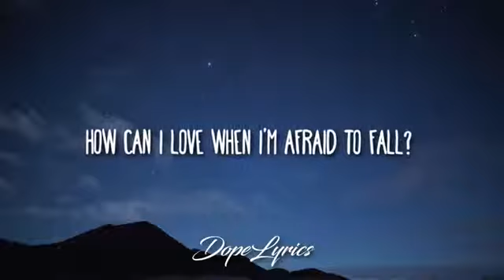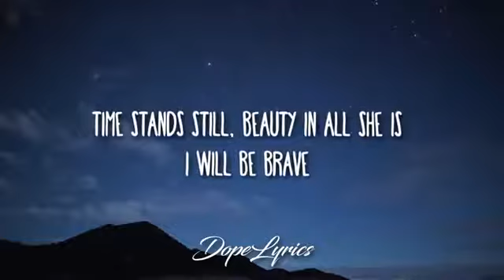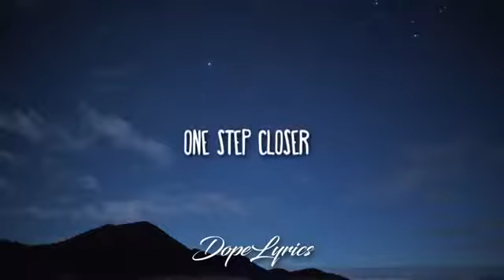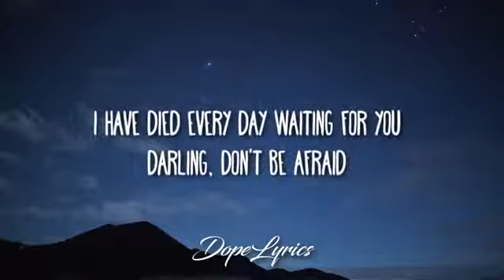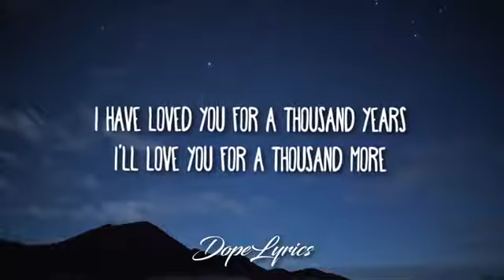Christina Perri - A Thousand Years (Lyrics) 🎵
Lyric video for "A Thousand Years" by Christina Perri.
Song
A Thousand Years
Artist
Christina Perri
Album
A Thousand Years
Writers
Christina Perri, David Hodges
WMG (on behalf of Atlantic Records); LatinAutor - Warner Chappell, PEDL, LatinAutor, UNIAO BRASILEIRA DE EDITORAS DE MUSICA - UBEM, Warner Chappell, Miss Perri Lane Publishing, Polaris Hub AB, CMRRA, UMPI, AMRA, LatinAutorPerf, BMI - Broadcast Music Inc., Kobalt Music Publishing, and 16 Music Rights Societies